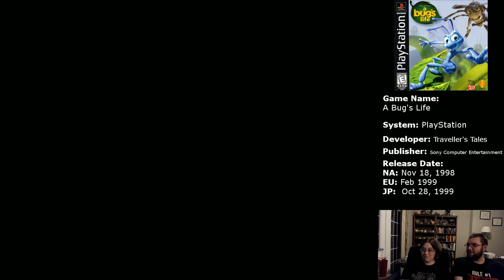Bird Bait (A Bug's Life Let's Play #6)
After making it through the maze of a riverbed, Flik must now defeat the bird that is circling in order to continue.

I livestream sometimes!